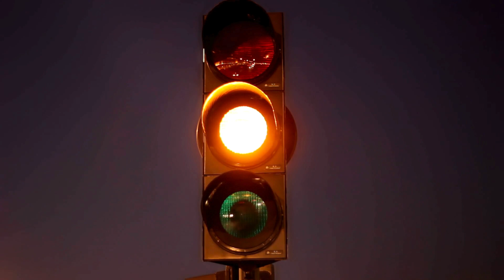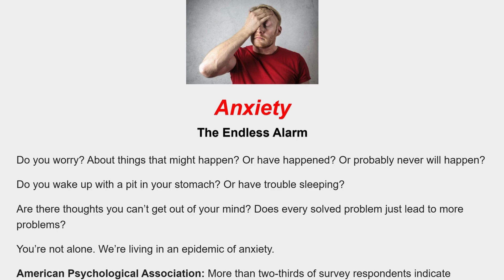Transcendence II: Anxiety, Sadness, Sorrow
Painful emotions show us the way to transcendence, if we don't blame, deny, or avoid.